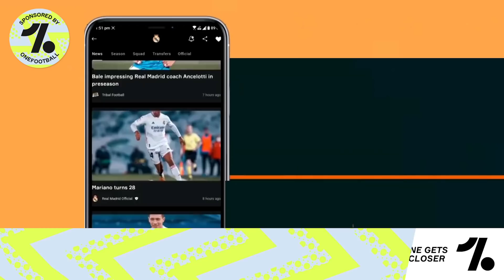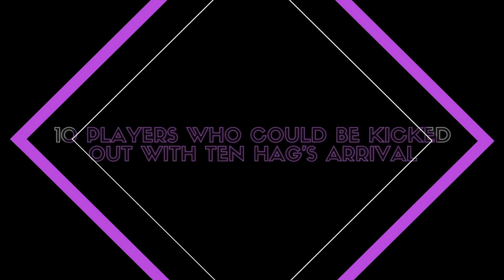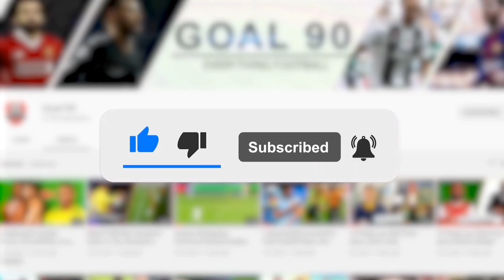10 Players Whose Career Is Under Threat With Erik Ten Hag's Arrival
10 Players Who's Career Is Under Threat With Erick Ten Hag's Arrival

Man United have a new coach who will be taking over from Ralf Rangnick at the end of the
season. Erik Ten Hag, who has already shown how good a manager he is in his 5 years at Ajax,
has got the United faithful really excited. Many believe he is the man to return United to its
former glory.

1. Harry Maguire
2. Anthony Martial
3. Marcus Rashford
4. Aaron Wan Bissaka
5. Eric Bailly
6. Alex Telles
7. Paul Pogba
8. Phil Jones
9. Jesse Lingard
10. Cristiano Ronaldo